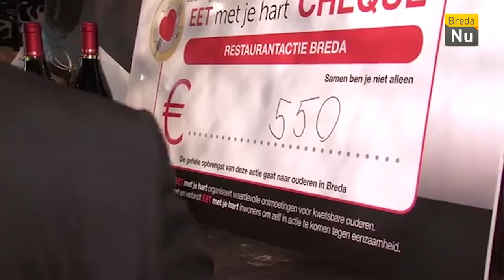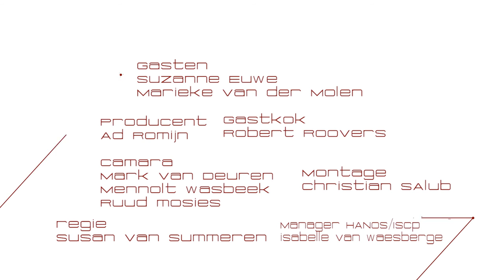Smaakmakers - Aflevering 3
In deze aflevering zijn Suzanne Euwe en Marieke van der Molen van de Stichting Met je hart te gast. Deze stichting organiseert structurele waardevolle ontmoetingen voor kwetsbare ouderen in Breda. Zij praten hierover aan tafel met Marieke Eising. Daarvoor bereiden zij, in de keuken van HANOS - ISPC Breda B.V., een pittige soep samen met gastchef Robert Roovers van restaurant Binnen Breda.